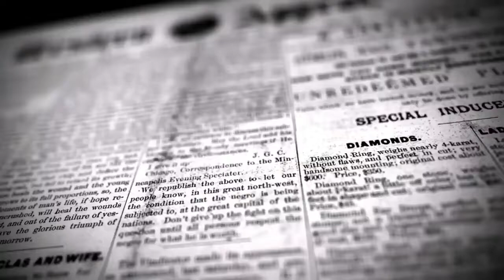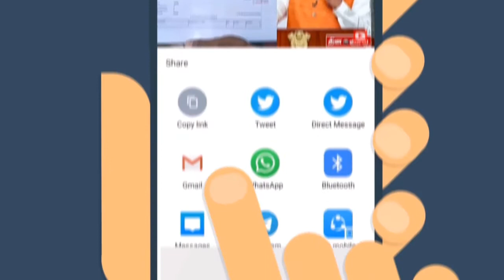இந்திய திருநாட்டின் 74 வது சுதந்திர தினவிழா எடப்பாடி வட்டாட்சியர் அலுவலகத்தில் கொண்டாடப்பட்டது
இந்திய திருநாட்டின் 74 வது சுதந்திர தினவிழாவில் எடப்பாடி வட்டாட்சியர் அலுவலகத்தில் வட்டாட்சியர் தேசிய கொடியை ஏற்றி வைத்து மரியாதை செலுத்தி இனிப்பு வழங்கினார்.

இந்திய திருநாட்டின் 74 வது சுதந்திர தினவிழா நாடு முழுவதும் இன்று கொண்டாடப்படுகிறது. அதன் ஒருப்பகுதியாக சேலம் மாவட்டம் எடப்பாடி வட்டாட்சியர் அலுவலகத்தில் வட்டாட்சியர் கோவிந்தராஜன் தேசிய கொடியை ஏற்றிவைத்து மரியாதை செலுத்தி இனிப்புகள் வழங்கினார்.

தொடர்ந்துகொரோனா பரவல் காரணமாக சேலம் மாவட்டம் எடப்பாடி நகரங்களில் வட்டாட்சியர் அலுவலகம்,  நகராட்சி, காவல் நிலையம், கல்லூரி, பள்ளிகள், அரசு அலுவலகங்களில், எளிமையாக நடைபெற்ற சுதந்திர தினவிழா நிகழ்ச்சியில் சமூக இடைவெளியுடன் குறைவானவர்கள் மட்டுமே கலந்துகொண்டனர்.அதனை தொடர்ந்து சுதந்திர போராட்ட தியாகிகளுக்கு மரியாதை செலுத்தப்பட்டது.